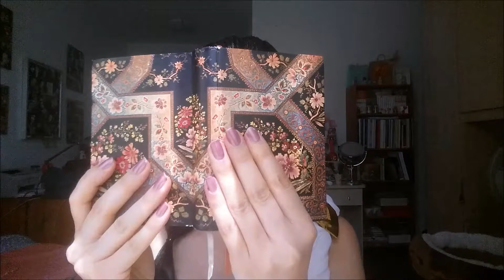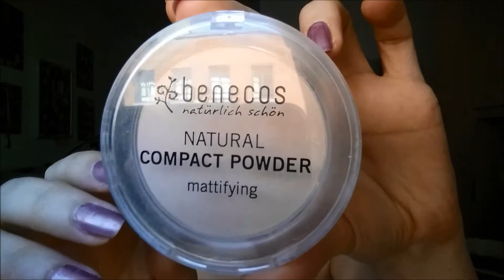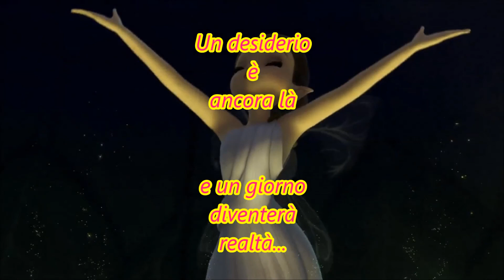Lyria ❤ Disney Fairies ❤ | Mega collab. VeraBelle Disney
Ciao ragazze! Ecco il video in cui mi trasformo in Lyria, la fata racconta storie del film "Trilli e il tesoro perduto" :D

PRODOTTI:
- Couvrance Fondotinta correttore fluido, 01 Porcelain, Avène
- Palette correttori in crema
- Cover stick, 01 Ivory, Lavera
- Natural Compact Powder mattifying, Porcelain, Benecos
- Primer Shadow Insurance, Too Faced
- Palette Undressed, MUA
- Palette Going for Gold, MUA
- Gel eyeliner, 01 midnight in Paris, Essence
- Multi action blackest black mascara, Essence
- Blusher, shade 6, MUA
- 1000 Kisses stay on lip liner pencil, 050 Tiramisù, Rimmel
- Custom Lips, Berry Brown, E.l.f.
- Hard as Nails with nylon, Amethyst Diamond, Sally Hansen